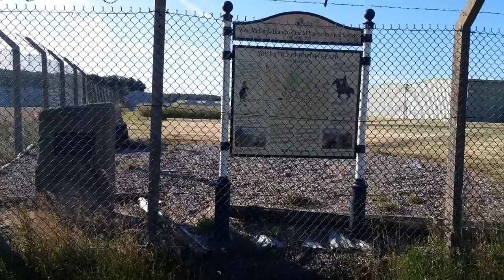Hopton Heath 1643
A tour of one of the early battlefields of the first civil war in England during the 1600s.